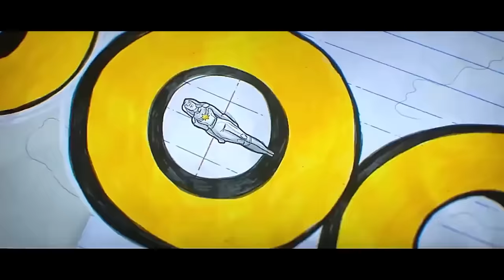The Marvels is an Absolute Failure